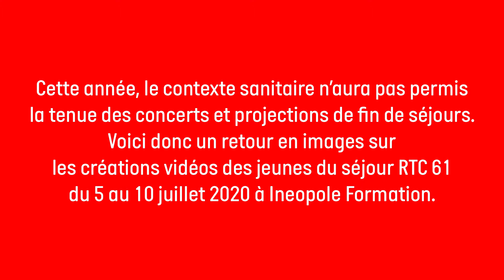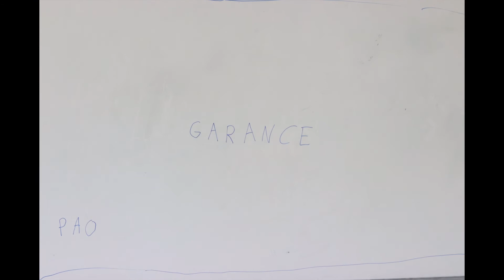Séjour 8-11 ans 2020 - colo cinéma et musique Rock The Casbah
Découvrez les réalisations vidéos des jeunes 8-11 ans qui ont participé à la colo cinéma et musique N°61 qui s'est déroulée à Ineopole Formation à Brens du 5 au 10 juillet 2020. Bravo à tous les jeunes pour leur implication et leurs réalisations !

🔎 LES SÉJOURS ARTISTIQUES ROCK THE CASBAH, C’EST QUOI ?
Les séjours, stages et colonies de vacances musique, cinéma, théâtre et danse « Rock The Casbah » s'adressent aux jeunes de 8 à 25 ans et aux adultes de 18 à 99 ans. Ces séjours proposent les conditions idéales pour une véritable immersion dans le monde de la création et de l'expression artistique collectives autour de l'image, du son, de l’expression corporelle et de la scène (musiques actuelles, cinéma d'animation, vidéo, arts graphiques, danse, théâtre, etc.).

▶︎ Les points forts de nos séjours
✅ 1 intervenant pour 5 participants
✅ Tous les intervenants sont des professionnels de leur discipline
✅ 1 salle entièrement équipée de matériel professionnel pour chaque groupe
🕔 5 heures minimum par jour d’ateliers
🤝 Pédagogie fondée sur la création collective

▶︎ Hébergement
Les séjours ont lieu à Ineopole Formation, MFR de Brens. Il s’agit d’une Maison Familiale Rurale étendue sur 5 hectares, dans un cadre naturel, qui jouxte Gaillac dans le Tarn (55 km de Toulouse, à 1 km de l’autoroute Toulouse/Albi, A68 sortie n° 9, à 4 km du centre-ville et de la gare SNCF de Gaillac). Le château et les salles d’activités sont confortables et fonctionnels. Nous disposons de huit salles d’activité et d’un amphithéâtre de 182 places pour le ciné-club des séjours.
Les repas sont réalisés sur place à partir de produits locaux et souvent issus de l’agriculture biologique.

▶︎ Encadrement
Le taux d’encadrement est d’un adulte pour 5 participants. Les équipes pédagogiques des séjours sont composées d’animateurs diplômés et d’artistes ayant de solides pratiques dans leurs domaines respectifs (musiciens professionnels, techniciens du spectacle, professeurs, réalisateurs).

▶︎ Prochains séjours musique, cinéma et théâtre Rock The Casbah ?

À vocation sociale et culturelle, notre association a pour objectif de promouvoir les pratiques artistiques dans les domaines de l’image et du son. Ouverte à tout public, elle entend favoriser les échanges culturels et le dialogue entre les générations. Par son action qui s’inscrit dans la continuité des valeurs de l’éducation populaire, notre association affirme son attachement au principe de solidarité contre toutes les discriminations.

Nous organisons les séjours, stages et colonies de vacances artistiques « Rock The Casbah » pour les enfants de 8 à 11 ans, les ados de 12 à 17 ans et les jeunes adultes de 18 à 25 ans ainsi que des week-ends pour les adultes de 18 à 99 ans.

▶︎ Nos séjours sont tous déclarés à la Direction départementale de la cohésion sociale du Tarn.